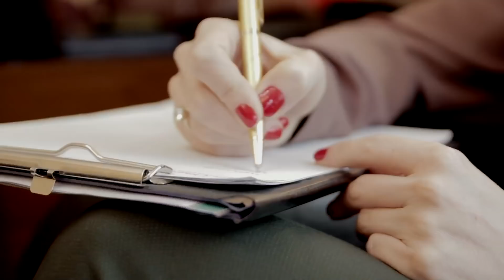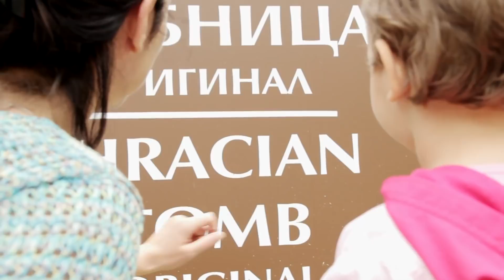ТАЙНСТВО / A LITTLE MIRACLE (official) Subtitles: en, sp, ro, it, ar, gr, de, tr, ru, fr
Автор и режисьор Стилиян Иванов
Оператор Андриан Генчовски
Музика Димитър Ташков
Анимация Августина Василева
Продуцент Деян Ив. Неделчев